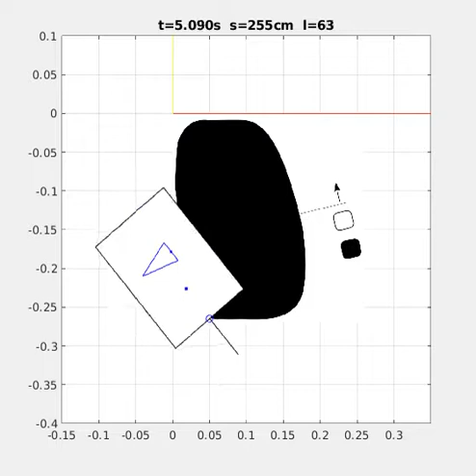Line following by a simulated Lego Mindstorms with proportional controller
This is a simple example of the use of the Lego Mindstorms Minimalist Matlab Simulator (LM^3L^T).